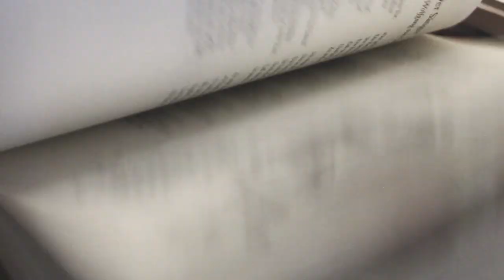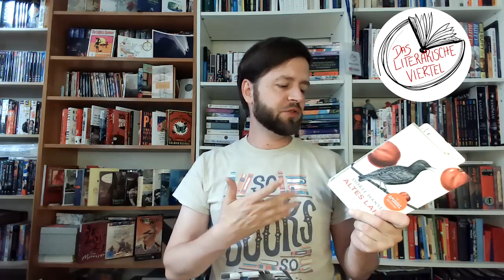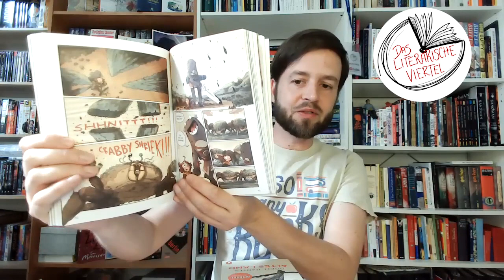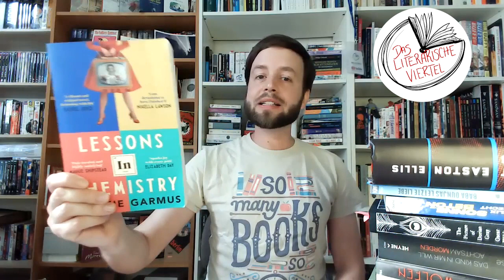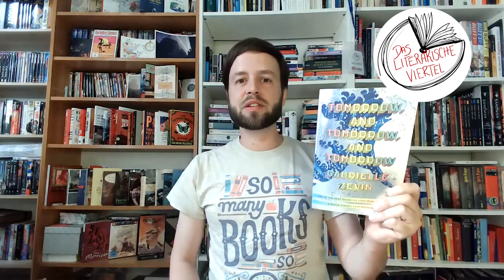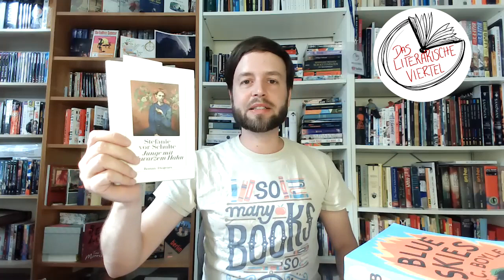Die besten Bücher des Jahres! Großes Ranking zur Jahresmitte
Es ist so weit! 750 Abos sind voll und versprochen ist versprochen: Ingo zieht das große Ranking durch, bevor es in den Urlaub geht. 22 Bücher waren es im bisherigen Jahr, die besprochen wurden, sie werden nun in eine Reihenfolge gebracht: Von 1,5 bis zu 5 Sternen ist alles dabei. Viel Spaß!